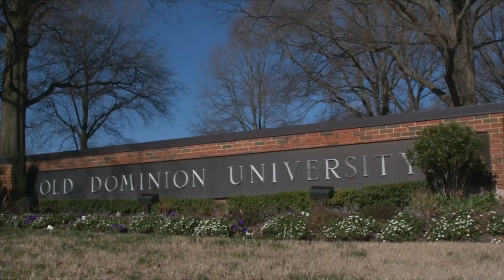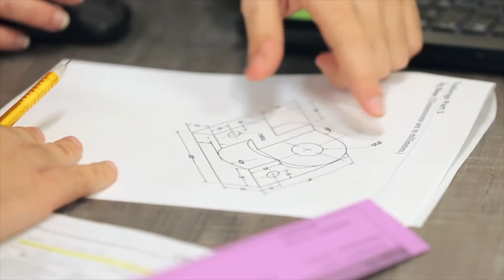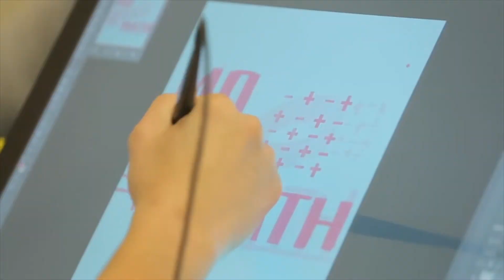2022 Great Computer Challenge Awards Ceremony